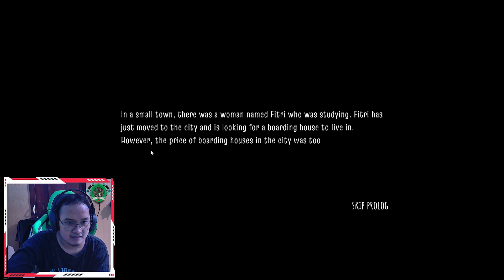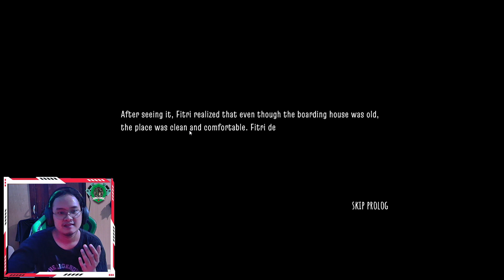Menginap Di Kamar Kost Yang Angker | Kosan Tua [Indonesia]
Selamat Menjalankan Ibadah Puasa Bagi Teman-Temanku yang Menjalaninya
Dan Terimakasih Teman-teman yang Non Muslim  yang sudah saling toleransi
Mari Ngabuburit Sambil Nonton Gameplayku di Game Kosan Tua